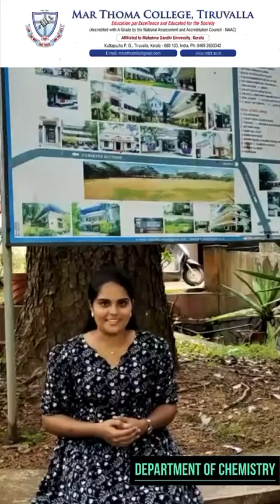Sci Snaps - Department of Chemistry